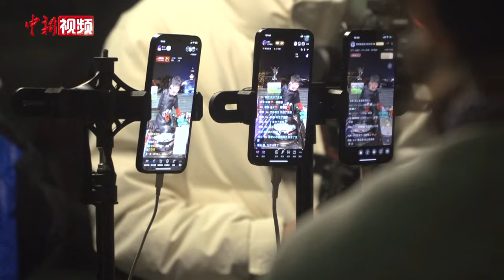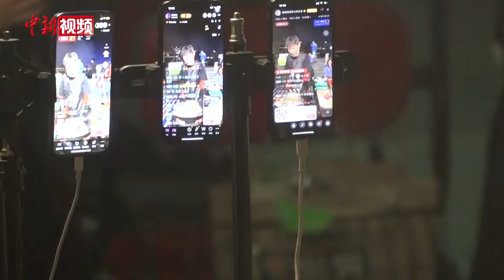“90后”独臂单亲爸爸摆摊卖炒粉：想给孩子做榜样，要靠努力赚得每一分钱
近日，成都一位“90后”独臂单亲爸爸走红网络，他在短视频平台分享自己每天自力更生出摊卖炒面、炒粉的日常，受到广大网友好评。

今年31岁的杨素林因为地震两条手臂仅剩一只残臂，与妻子离婚后，独自带女儿生活已有4年，原本意志消沉的他在家人和朋友的鼓励下重新振作起来，摆摊挣钱，在多个短视频平台累计收获了200多万粉丝，用自己的半只手臂撑起了整个家。

记者见到杨素林时，他正在用自己特殊的厨具进行出摊前的准备，手不方便，动作慢，他就提前两个小时切菜备料。厨具是父亲给他定做的，家人亲戚有空就来帮他忙，还要回复粉丝的私信鼓励，杨素林说是大家的爱让他重拾生活的信心。